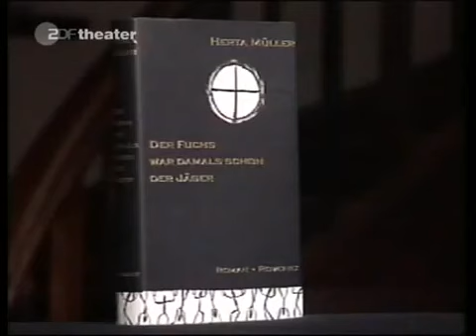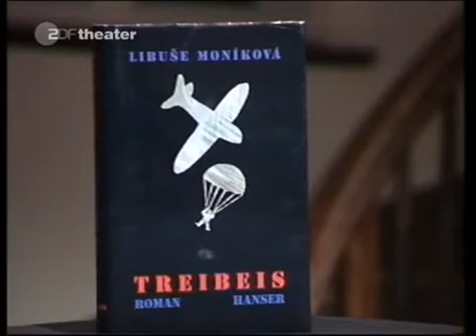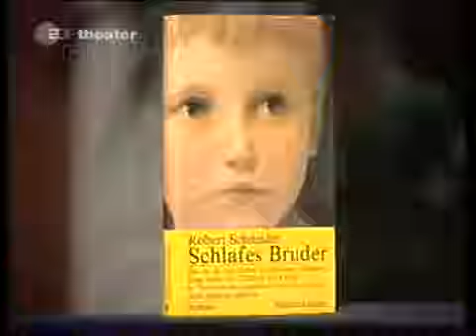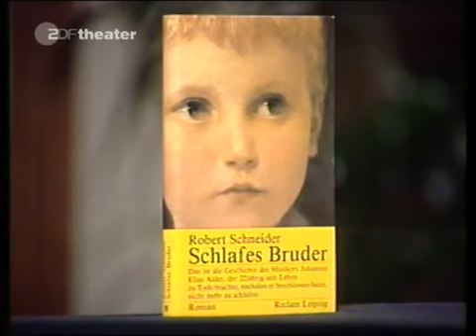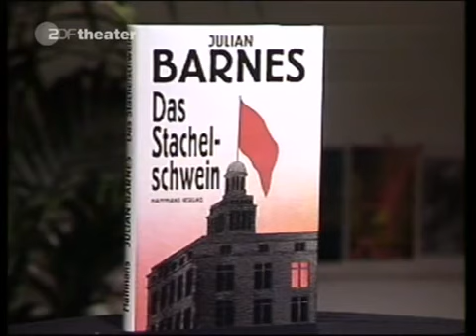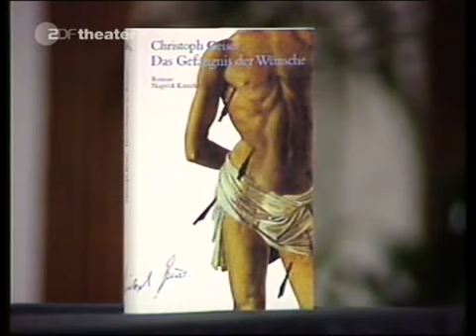Das Literarische Quartett 22 |19.11.1992| Herta Müller,J.Barnes,L.Monikova,Chr.Geiser,R.Schneider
Sigrid Löffler, Marcel Reich-Ranicki, Hellmuth Karasek und Iris Radisch streiten über diese Bücher: Herta Müller: Der Fuchs war damals schon der Jäger Julian Barnes: Das Stachelschwein.

Josef Haslinger: Opernball | Radek Knapp: Franio (ab 16:12) | Robert Menasse: Schubumkehr (ab 28:29) | Knut Hamsun: Mysterien (ab 44:02) | Sibylle Mulot: Nachbarn (ab 01:02:21) | Gast: Jochen Hieber.

Walter Kempowski: Echolot | Alfred Döblin: Berlin Alexanderplatz (ab 15:13) | Gast: Peter von Matt (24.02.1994)

Günter Grass - Mein Jahrhundert | Gast: Konstanze Fliedl (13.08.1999)

Denis Scheck, Felicitas von Lovenberg und Ijoma Mangold im Gespräch über folgende Bücher: Christian Kracht "Imperium", John Burnside "In hellen Sommernächten" (ab 15:34), Jav